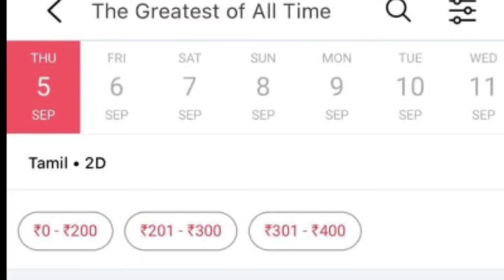Goat Vijay Movie Kerala Booking |Director Venkat Prabhu About GOAT Output